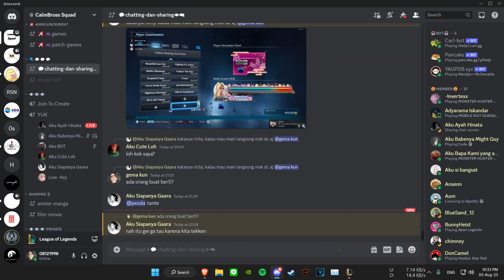FREE PENTAKILL RANKED